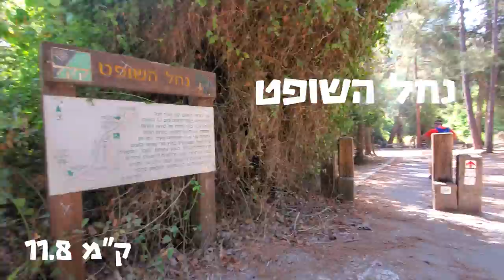כל המעיינות השווים ברמות מנשה ונחל השופט | מסלול טיול פצצה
את המסלול הזה לא תרצו לפספס!
במרחק ארבעים דקות נסיעה מתל אביב תגלו מסלול מדהים באורך 17 ק"מ הכולל 3 בריכות מגניבות לאללא ונוף של יער יפייפה.

פירוט המסלול:
את המסלול מתחילים מחוץ לקיבוץ הזורע, חוצים את הקיבוץ ואת היער ומשם מגיעים לעמק השלום ששם יתגלו לכם כל המעיינות
עין ששון שכרגע לא מלא אבל אפשר לשטוף שם פנים 1:50
איזה מפל קטן ונחמד עם בריכה קטנה 2:20
עין אולמוסים והבריכה המגניבה שיש לידה 2:39
ועין ריחנייה המהממת, שילוב של מעיין ב-3 מפלסים עם מפלונים בין אחד לשני 4:07
לאחר מכן תגיעו לנחל השופט וגם שם יש מלא נחלים , בריכות ומקורות מים 5:02.
ותסיימו חזרה ברכב מחוץ לקיבוץ הזורע.

אם אהבתם את התוכן הרשמו לערוץ!